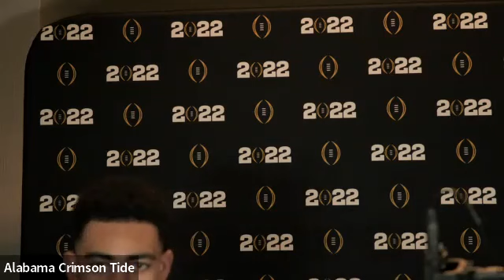CFP National Championship Media Days: Alabama Crimson Tide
Watch the video above to hear what Alabama Crimson Tide players Will Anderson Jr., Jordan Battle, Bryce Young and Brian Robinson Jr. said during the College Football Playoff National Championship virtual media day in Indianapolis on Saturday.

"I want to lay it all on the line for my team, my school. With this being my last time suiting up for Alabama, I just want to leave no doubt that this university is truly in my heart and I love it," said Robinson, a senior running back from Tuscaloosa. "And I’d do anything to see us come out on top one last time before I have to leave.”